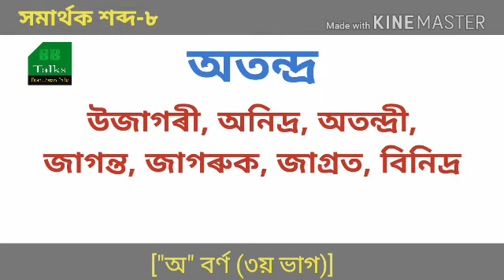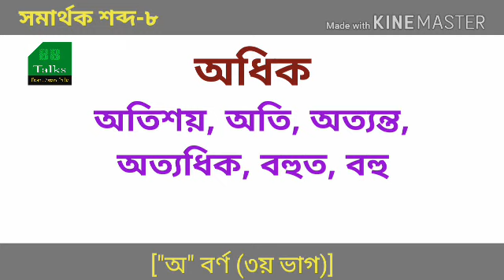অসমীয়া ভাষাত সমাৰ্থক শব্দ-৮ (Synonymous in Assamese Language -8)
BB Talks
(অসমীয়া ভাষাত বিপৰীত শব্দ-৪)
আৰু এটা কবিতা।...
(ফৰ্মেলিন কি?)

(অনুশীলন-৩)

(অসমীয়া ভাষাত ভুল-শুদ্ধ-১০)

(অসমীয়া ভাষাত উভয় ৰূপতেই শুদ্ধ-১)

(চোলা)

(ঊৰ্ধ্বকমাই সলনি কৰা শব্দ-১)

(সমাৰ্থক শব্দ-৫)

(অসমীয়া ভাষাত ভুল-শুদ্ধ-৯)

(সাগৰৰ পাৰত থিয় হৈ)

(লেখকৰ পাৰিতোষিক)

(মাটিৰ চাকি)

(সমাৰ্থক শব্দ-৪)

(বিপৰীত শব্দ-৩)

(ভুল-শুদ্ধ-৮)

(আজি গোটেই ৰাতি কথা ক'ম)

(প্ৰায় একে শব্দ, কিন্তু অৰ্থ বেলেগ-৩)

(অৰ্ধাংগিনী)

(ভুল-শুদ্ধ-৭)

(অনুশীলন-২)

(হৰেকৃষ্ণ ডেকাৰ আহ্বান)

(নাৰদৰ ত্যাগ পৰীক্ষা-- নাগাৰা নাম)

(প্ৰায় একে শব্দ, কিন্তু অৰ্থ বেলেগ-২)

(অসমীয়া কবিতাৰ সমালোচনা-২)

(কেইটামান বিশেষ বানান-১)

(সমাৰ্থক শব্দ-৩)